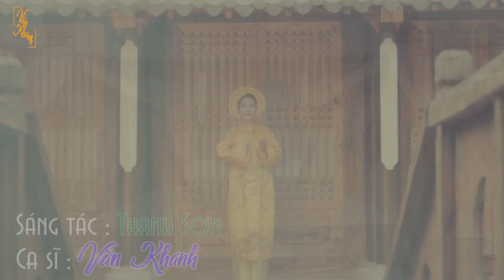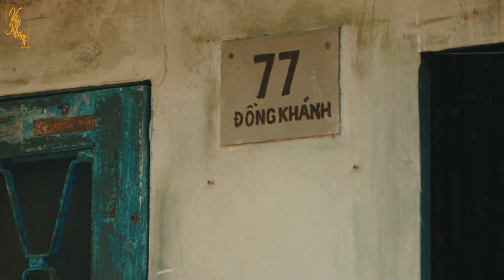Liên khúc Nhạc Huế Say Lòng Người Nghe - Bây Chừ Sao Huế Ơi || Vân Khánh Official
Chúc Quí Vị nghe nhạc thư giãn, đừng quên LIKE và Share video ủng hộ Vân Khánh